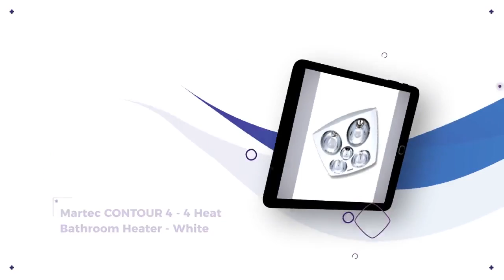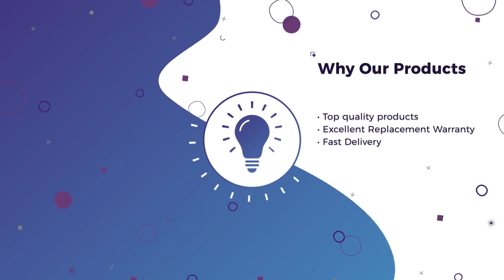Buy Bathroom Heaters & Hand Dryers Products - AGM Electrical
BUY Bathroom Heaters & Hand Dryers from AGM Electrical Supplies Australia.
AGM Bathroom Heaters & Hand Dryers are durable and high quality. These products will last for years with their functionality unaffected and all Bathroom Heaters & Hand Dryers products are priced lowest in any online store in Australia and New Zealand. Our online store also offers huge discounts on Bathroom Heaters & Hand Dryers. With these reasons in mind, you can easily make a comparison and decide for yourself which Bathroom Heaters & Hand Dryers style and orientation will serve your purpose. AGM Electrical is a renowned electrical wholesaler delivering high-quality electrical supplies throughout Australia, New Zealand, and China. With a widespread user base and the high number of positive user reviews, AGM Electrical Supplies is surely a benchmark to start your Bathroom Heaters & Hand Dryers search with. AGM Electrical Supplies has all Bathroom Heaters & Hand Dryers products available at factory rates and shipped at very good rates throughout Australia and New Zealand. Among our recent bestseller are Martec CONTOUR 4 - 4 Heat Bathroom Heater - Silver, Martec CONTOUR 4 - 4 Heat Bathroom Heater - White, Martec CONTOUR 2 - 2 Heat Bathroom Heater - White and Martec CONTOUR 2 - 2 Heat Bathroom Heater - Silver. AGM Electrical supplies is well know and trusted brand in Australia.

What makes us different from our competitors is

Quality and Certfied Products
Unbeatable Prices & Wholesale rates
Huge discounts
Fast and secure shipping
Complete product support
Friendly and Qualified support team
Excellent Warranty options

Take advantage of great deals and view all our Bathroom Heaters & Hand Dryers products